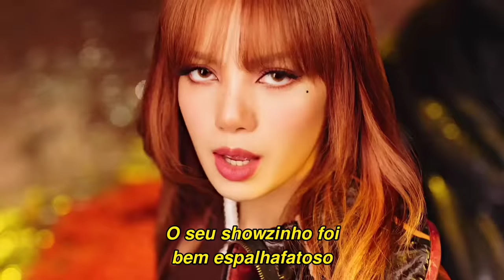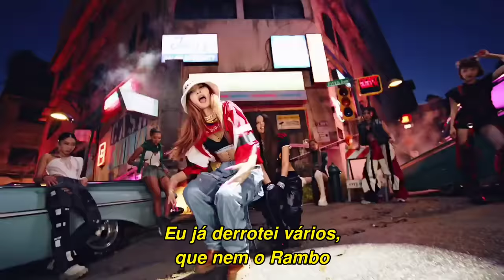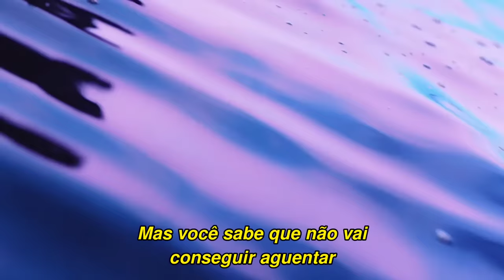BLACKPINK - Pink Venom (Tradução / Legendado)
Peça a tradução da sua música favorita e ajude a apoiar o canal!

Tradução da música "Pink Venom", do grupo BLACKPINK. A canção é o pré-single do álbum "BORN PINK", que será lançado em setembro de 2022.